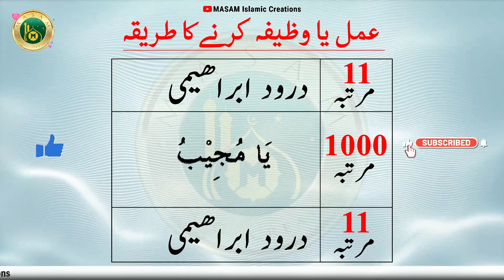Hajat puri hone ka Wazifa / Amal / Ilaj / Dua | MASAM Islamic Creations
Azeez nazreen, Aaj ke iss video me bahut hi powerful, aasaan, aur chota sa wazifa batayagaya hai jiko kasrat aur pabandi ke saath karen aur Allah ki zaat par bharosa rakhen, Inshallah Allah ki raham o karam se aapko kaamiyabi zaroor milegi. Agar aapko iss video ke zariye kuch faidah mila hua hai, tho iss video ko poora dekhen aur like karke doosron tak zaroor share karen, aur hamari Masam Islamic Creations channel ko subscribe karke bell icon ko active karen, taake hamara latest video sabse pahle aap tak pahunch sake.

Topics covered/ related (Please ignore):
sehat ke liye wazifa, wazifa for health, rizq ka wazifa, dolat ka wazifa, hajat ka wazifa, wazifa for rizq, wazifa for money, barkat ka wazifa, wazifa for hajat, rizq k liye wazifa, wazifa for all problems, wazifa, wazaif, ilaj, dua, ruhani wazifa, jismani wazifa, hajat ka wazifa, roohani teacher, Islamic Teacher, 99 names of allah with meaning, Allah ke 99 naam aur tarjuma, Allah ke 99 naam aur fazilat, Allah ke 99 naam aur tafseer, Allah tala ke 99 names with tafseer, Allah pak ky 99 names urdu tarjama aur tafseer, Allah ky 99 namon ky wazaif, court cake ke lliye waziafa, masamislamiccreations, masam islamic creations, islamic, masamic, Allah ke 99naam maani ke sath, allah ke 99 naam aur maani, allah ke 99 naam ka wazifa, allah ke 99 naam ka zikr, allah ka zikr.